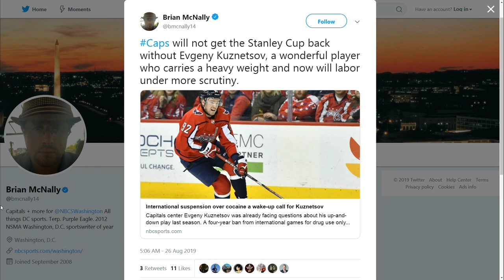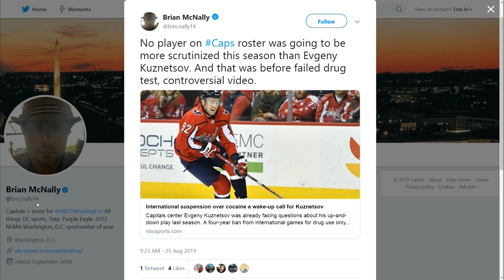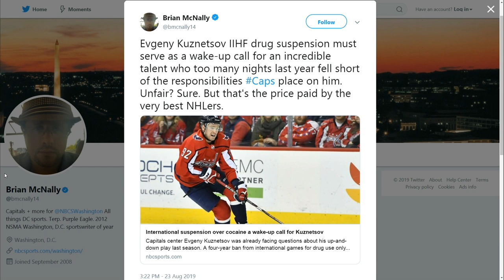McNally: No way Kuznetsov's teammates let him off the hook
How will Evgeny Kuznetsov's positive cocaine test affect team rapport? Brian McNally says there's no way his Capitals teammates just let him off the hook. More on the fallout from Kuzy's failed drug test.